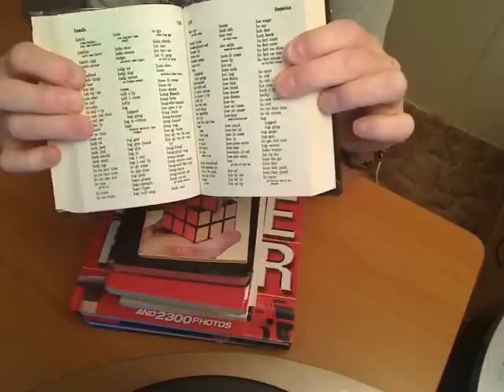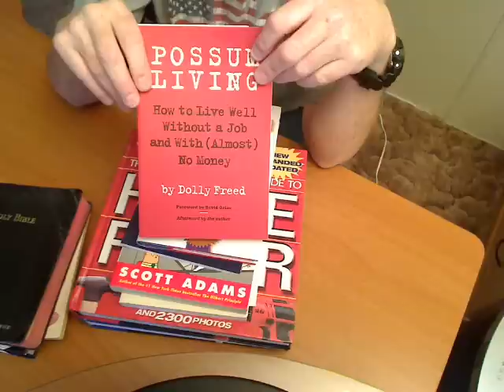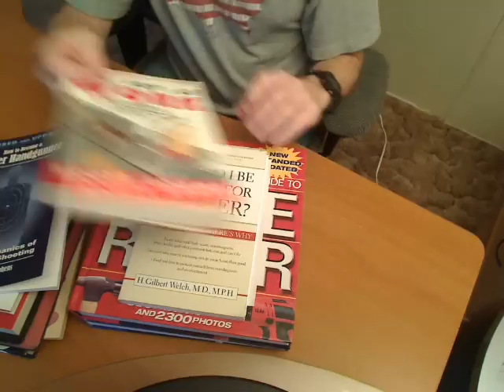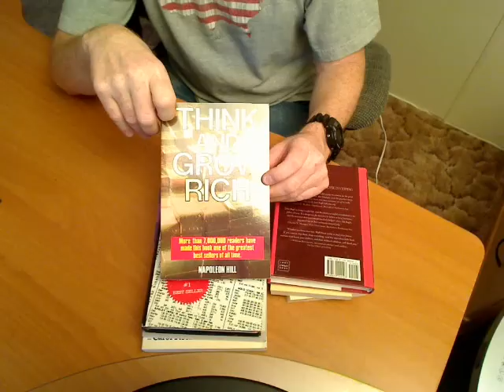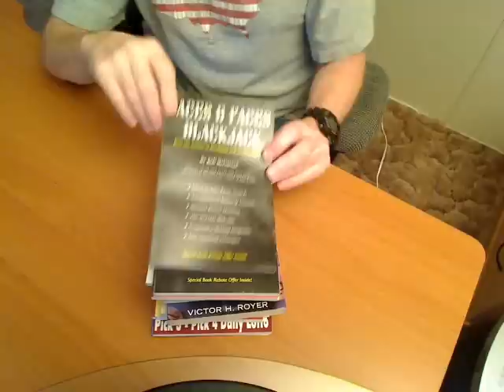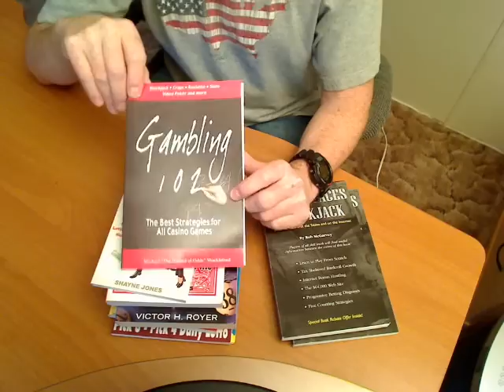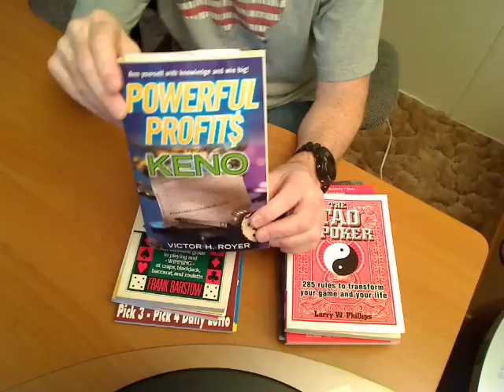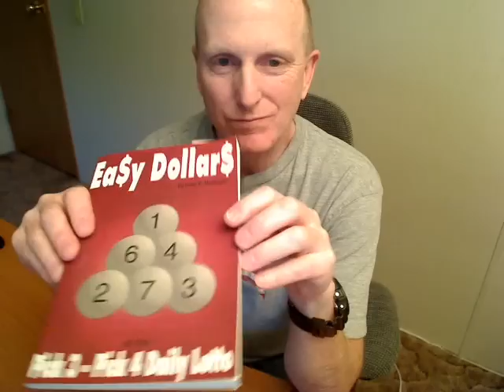My Book Collection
My book collection.  If you don't like books, you should skip this video. LOL

Duane